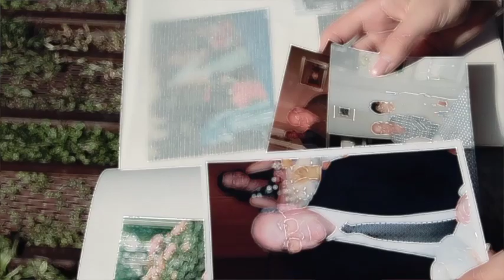EVA- I nostri Passi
Un viaggio nel passato e nei ricordi. L'esordio di Eva è un pensiero che corre ad una persona cara, tanto cara che l'ha guidata e accompagnata nei suoi primi passi verso la sua grande passione: la musica.

I NOSTRI PASSI
Scritta da Raffaele Ciniero
Arrangiata da Marco Giorgi per YOURVOICE RECORDS
Chitarra - Simone Oliva

I NOSTRI PASSI

Vorrei parlarti per poter scoprire quello che anche la vita non sà
e se davvero c’è una casa in questo cielo oppure tutto resta qua
vorrei cantare insieme ridere con te e di me che a volte ho un po' paura
di restar sola sopra un palco come il mondo e di non rivederti più

ed ora penso a quello che ho imparato in tutti questi anni
ad ogni bacio dato che mi hai lasciato per dirmi di amarmi
senza pensare a quello che scopriremo nei nostri viaggi
e un giorno ci rincontreremo e i miei passi saranno i tuoi passi

chiudo i miei occhi per tornare la bambina che ora stringe la tua mano
cerca coraggio é la sua prima esibizione e non vuole averti lontano
e intanto questa vita guarda il tempo dentro un album di fotografie
e mi ritrovo ormai una donna a raccontarti tutte le mie fantasie